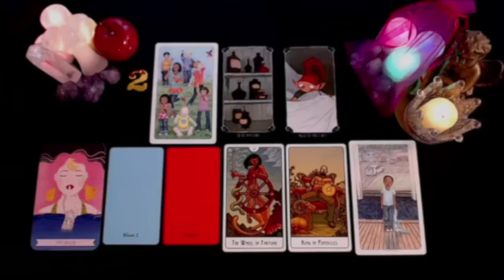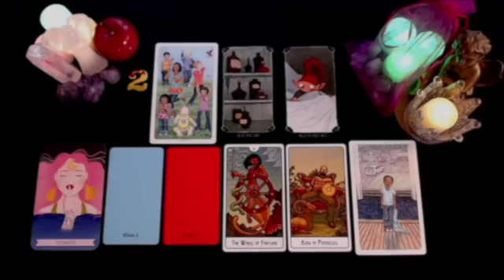SAGITTARIUS A TREMENDOUS FIGHT BEHIND YOUR BACK 🤬💥😤 MY CARDS DO NOT LIE❗️DECEMBER 2024 TAROT READING